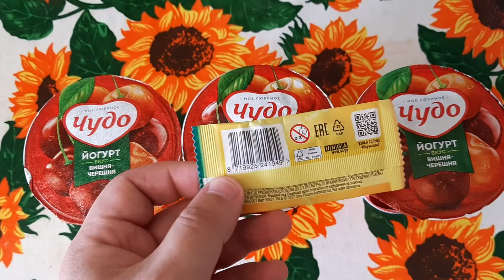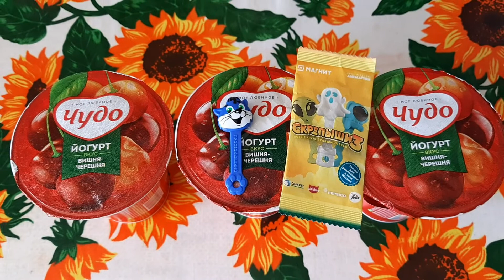СКРЕПЫШИ 3 Монстры на Каникулах! Магнит Акция Новинка!